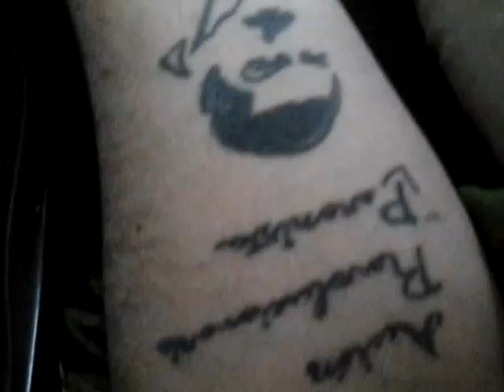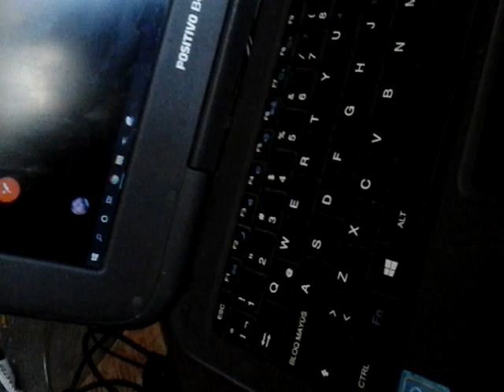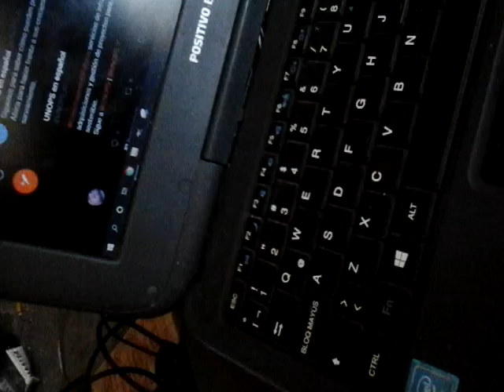F.O.R.A.J.I.D.O.S. SER ES HACER